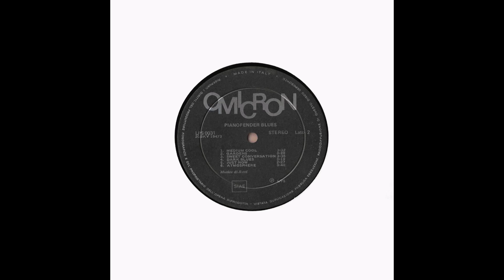Rovi (Piero Umiliani) - Gardens (1975).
- Pianoforti elettrici fender e wurlitzer, vibrafono, basso, batteria, tumbe, coro.
  Lento moderato, nostalgico, melodico.
Recorded at Sound Work Shop.
LP Album : Pianofender Blues (Omicron, LPS 0031).